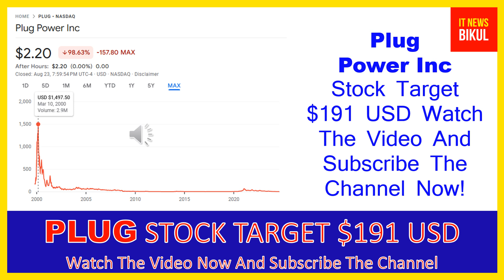PLUG Stock-Plug Power Inc Stock Breaking News Today |PLUG Stock Price Prediction | PLUG Stock Target